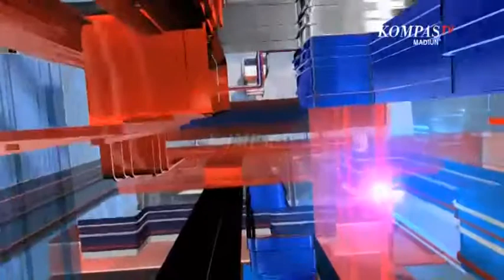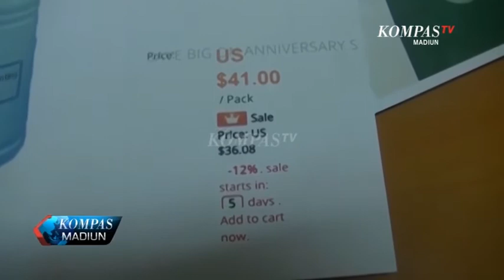Kompas Madiun Eps.131 (Seg 1)